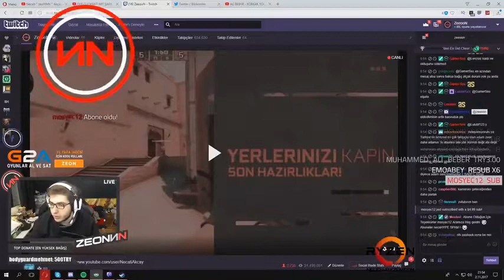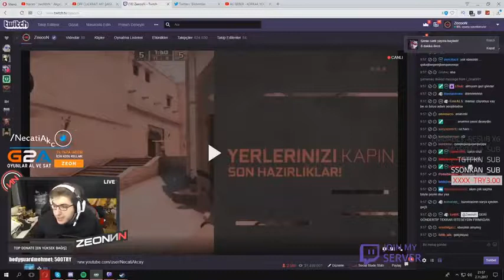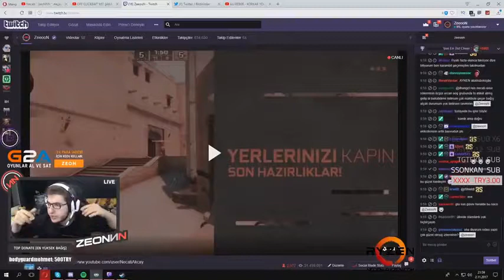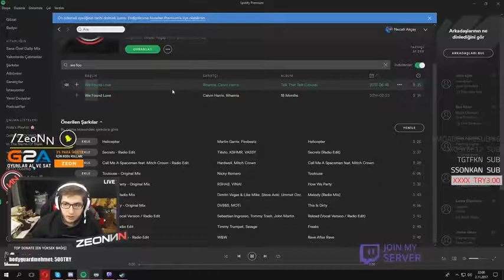ZeoNNN İlginç Gümrük Anısını Anlatıyor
1/144 neo zeong review,
3 saatlik minecraft zeon,
80 zeon,
arma 3 zeonnn,
astra j xenon,
astra j xenon wechseln,
asus zenfone 3,
b xenon,
bandida zion y lennox,
battlefield 1 sezon,
battlefield 1 zeonn,
battlefield 1 zeonnn,
cooper zeon 4xs,
dota 2 zeonnn,
ets 2 zeonnn,
gta 5 zeonn,
gta 5 zeonn online,
gta v zeonn,
gundam 0083 zeon,
gundam breaker 3 zeon,
gundam breaker 3 zeong,
hail zeon episode 61,
la granja zenón 3,
mafia 2 zeonnn,
mafia 3 sezon,
neo zeong 1/144,
o zeon olsa bari,
omega b xenon,
omega b xenon wechseln,
opel astra j xenon,
opel corsa b xenon,
opel vectra b xenon,
opel zafira b xenon,
orkun ışıtmak zeon,
outlast 2 zeon,
payday 2 zeonnn,
shining force 2 zeon,
son şans,
uncharted 4 zeon,
uncharted 4 zeonn,
vectra b xenon,
warn zeon 8,
warn zeon 8 winch,
xenon 10000,
xenon far,
xenon montaj,
xenon upgrade,
xeon 5000,
xeon ark,
zafira b xenon,
zenfone 3,
zenon 3,
zenonia 4,
zenonia 5,
zenonia s,
zeon,
zeon 1 tl,
zeon 1 tl tablet,
zeon 1.6,
zeon 10-s,
zeon 1080,
zeon 1080 ti,
zeon 13.cuma,
zeon 1300 tl araba,
zeon 15 temmuz,
zeon 1v1,
zeon 2 dragon,
zeon 2 dragon lore,
zeon 2 tane dragon lore,
zeon 24 saat,
zeon 24 saat komik anlar,
zeon 24 saat yayin,
zeon 24 saat yayın full,
zeon 28,
zeon 3 saat,
zeon 3 saat minecraft,
zeon 31,
zeon 4. oluyor,
zeon 5 tank,
zeon 5 tl,
zeon 5 tl bilgisayar,
zeon 5 tl ye pc toplamak,
zeon 5 tl ye pc toplamak izliyor,
zeon 5 yıldır hayat 3 kelime,
zeon 500,
zeon 5000 tl,
zeon 5000 tl çekiliş,
zeon 60 saniye,
zeon 60 saniyede zeon izliyor,
zeon 600 tl,
zeon 600 tl bağış alıyor,
zeon 62 kil,
zeon 7,
zeon 70 dk,
zeon 76 darbe,
zeon 8 youtuber,
zeon 9999,
zeon ah kalbim,
zeon aleyna tilki,
zeon aleyna tilki izliyor,
zeon amerika,
zeon araba sesi,
zeon arma 3,
zeon atakan şarkı,
zeon awp,
zeon bet,
zeon beyond two souls,
zeon bigfoot,
zeon biziz,
zeon biziz izliyor,
zeon bronz,
zeon but instead,
zeon büyü,
zeon bıçak,
zeon caglar,
zeon challenge,
zeon cs,
zeon cs 1.6,
zeon cs go,
zeon cs go 1,
zeon cs go live,
zeon cs go saklambaç,
zeon dans,
zeon dead realm 4,
zeon değişik mouse inceliyor,
zeon değişik mouselar inceliyor,
zeon değişik mouseler,
zeon discord,
zeon diss,
zeon dj dikkat,
zeon e,
zeon ekip,
zeon eldiven,
zeon enes batur,
zeon enes batur diss,
zeon envanter,
zeon ep 1,
zeon eğlenceli anlar 4,
zeon fail,
zeon fail videoları izliyor,
zeon fako,
zeon fatalata,
zeon ferit,
zeon firfir,
zeon forest,
zeon friendzone,
zeon gamescom,
zeon gereksiz sansür,
zeon god of war,
zeon gülme krizi,
zeon gülmeme,
zeon hadi bakim,
zeon he created,
zeon hellcase,
zeon helyum,
zeon howl,
zeon hydra,
zeon hz yasuo,
zeon ifşa,
zeon ile kasa açma,
zeon ilhangcl,
zeon ilk video,
zeon inceliyor,
zeon incirler olana kadar,
zeon infamous,
zeon intro,
zeon izliyor,
zeon izmir,
zeon jackpot,
zeon jahrein,
zeon jahrein izliyor,
zeon jahrein kayıyo,
zeon jahrein kayıyor,
zeon jail,
zeon jax,
zeon jb,
zeon jinx,
zeon kasa,
zeon kasa açılımı,
zeon kavga,
zeon kedi,
zeon kedisi,
zeon komik anlar,
zeon komik anlar 1,
zeon kutu açma sitesi,
zeon kutu açılımı,
zeon laz,
zeon levo,
zeon lex,
zeon lise,
zeon liseliler,
zeon logitech,
zeon lys,
zeon lösev için bağiş,
zeon metin2,
zeon mevlana,
zeon mirliva,
zeon montage,
zeon mouse,
zeon mua,
zeon müzik,
zeon nasıl ya remix,
zeon nasıl ya sesi,
zeon ndng,
zeon necati,
zeon nida,
zeon noluyo olum,
zeon nostalji,
zeon nusret,
zeon nüktedanlar,
zeon o sen olsan,
zeon o sen olsan bari,
zeon obs,
zeon orno,
zeon ortaya karışık,
zeon outlast,
zeon overwatch 3,
zeon overwatch mevlana,
zeon oxi,
zeon part 1,
zeon pc,
zeon popkek,
zeon porçay,
zeon prime olmasa bari,
zeon promachines,
zeon pubg,
zeon pubg invitational,
zeon pubg turnuva,
zeon rage,
zeon rainbow,
zeon rap,
zeon rek,
zeon rekabetçi 46,
zeon rengar,
zeon resident evil 7,
zeon reynmen,
zeon reynmen izliyor,
zeon rulet,
zeon salih,
zeon salih reis komik montaj izliyor,
zeon sayko liseliler,
zeon selamun aleyküm,
zeon sen olsan bari,
zeon sönmez,
zeon sönmez reis,
zeon sönmez reis izliyor,
zeon sönmez reyiz izliyor,
zeon süleyman pro,
zeon t,
zeon tilt,
zeon trend,
zeon trend lerde geziyor,
zeon trend videoları izliyor,
zeon trende girdi,
zeon trendleri,
zeon turnuva,
zeon uncharted,
zeon uncharted 2,
zeon uncharted 3,
zeon uncharted 4,
zeon unlost,
zeon urgot,
zeon uçak,
zeon uçaktan çaldiklari,
zeon uçan adam sabri,
zeon vayne,
zeon ve kedisi,
zeon vlog,
zeon vol 43,
zeon vs,
zeon vs fırfır,
zeon vs hz yasuo,
zeon vs recep,
zeon vs wtcn,
zeon y,
zeon y darkox,
zeon yayinda değişik mouselar inceliyor,
zeon yayinda izliyor,
zeon yayın,
zeon yayında değişik mouse inceliyor,
zeon yayında mouse inceliyor,
zeon yeni arabam,
zeon yiğit,
zeon youtube,
zeon zayıflama,
zeon zed,
zeon zeon,
zeon zeon tadında paylaşımları izliyor,
zeon zilean,
zeon ziya,
zeon zombi,
zeon zombi modu,
zeon zpt izliyor,
z